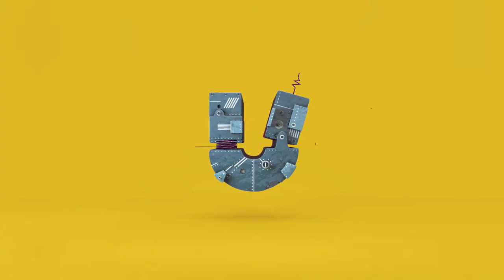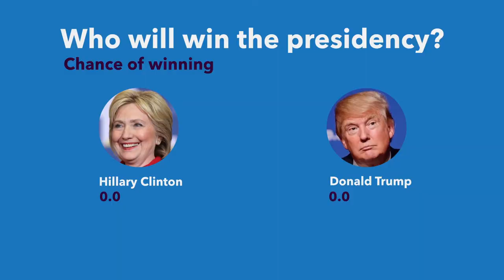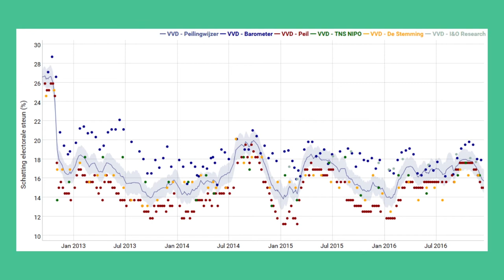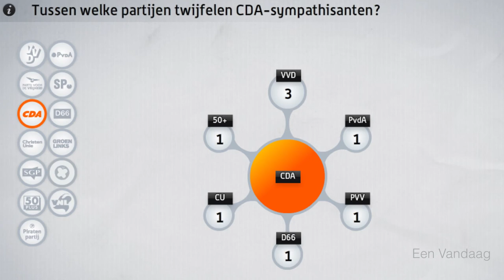POLITIEK in 5 min: Hoe kun je een peiling het beste interpreteren?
"Nek-aan-nek-race" of "Spannende titanenstrijd": verkiezingen lijken soms een sportwedstrijd waarbij de peilingen de richting bepalen. Maar hoe kunnen we deze getallen het beste interpreteren?
Deze week in de Universiteit van Nederland:
dr. Tom Louwerse
Universiteit Leiden

Meer weten?